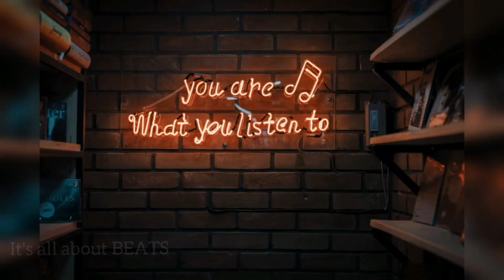Melody Beats | Banjo Party In Mumbai | Khuda Gawa Song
Keep supporting ❤️

Lalbaug Cha Raja Visarjan sohala 2019 Swaranjali Brass Band

Ajinkya Musical Group lower parel cha ladaka Patpujan Sohala 2019

Lalbaug Beats Abhyuday Nagar cha Raja Agaman Sohala 2019

Kalachowki Cha Mahaganpati Visarjan sohala 2019 Omkar Musical Group OBP

SONU MONU Beats

Tardeo Cha Raja Agaman Sohala 2019
Siddheshwar Banjo Pathak

Kalachowki Cha Mahaganpati Aagaman Sohala 2019 Swastik Musical Group

Chinchpokali cha Chintamani agaman sohala 2019 Satrasta Beats

Melody Beats

Chinchpokali cha Chintamani Patpujan Sohala 2019 Prathamesh More